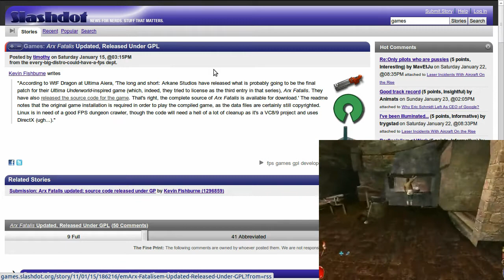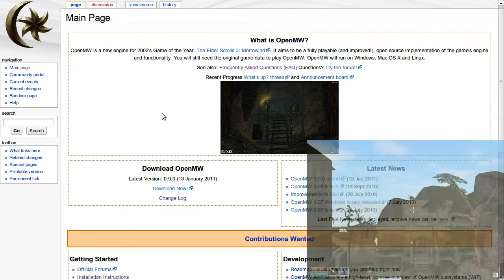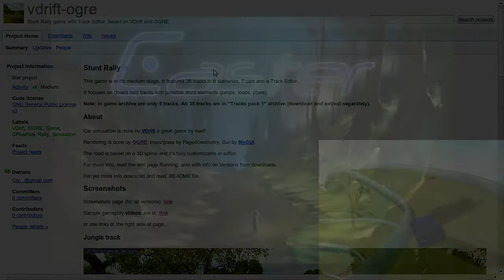L.G.C. EP12 — Caster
On a rather rushed/sickly attempt at L.G.C. EP 12.

Arx Fatalishas been Released Under GPL

OpenMW hits version 0.9.0

Vdrift Ogre - On Linux?

Then a quick/dirty rundown of Caster 1.3